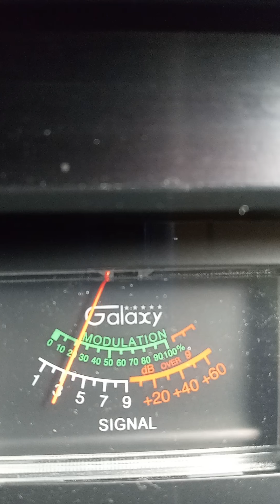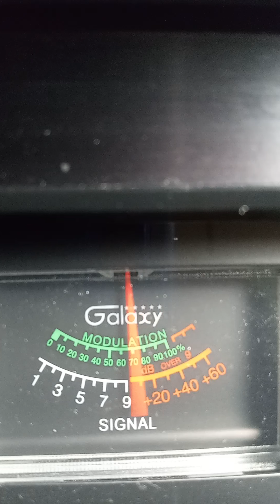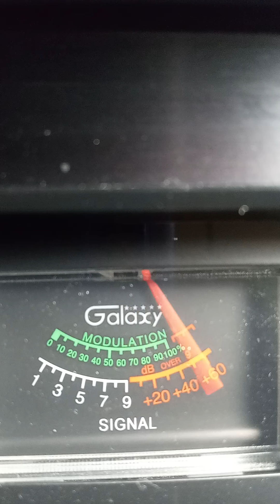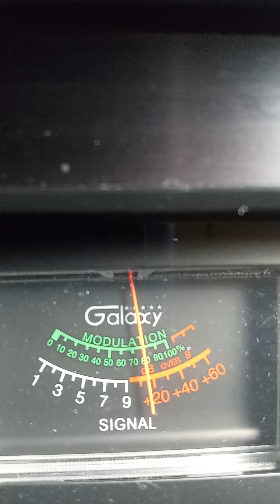trinitron9 13 Freddy Cruger WY 663 WY. others ch 28 4:30 pm. 🍞🌊🔊🌀